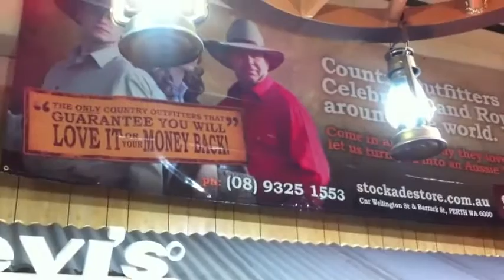Streetsmart Marketing Testimonial - From Loss Profits to increase Profits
- From Loss Profits to increase Profits

James was about to lose his shop and his family farm after having 19 months of continuous losses in his business. Ian Marsh took him on as a High End Centurion and in 6 months turned a potential loss of $360,000 into a $59,000 profit.

To discover how to become a Highly Paid, in Demand Business Consultant go